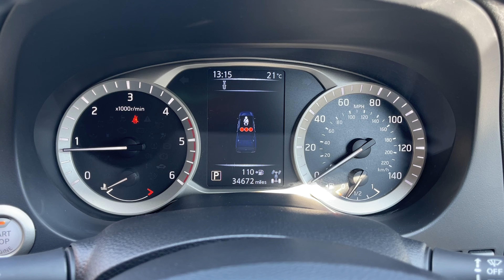Nissan Navara Tekna 2018 (68) with 34,672 miles and Full Nissan Service History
Nissan Navara Tekna 2018 (68) with 34,672 miles and Full Nissan Service History, for sale at PAS Motors, Silver Street, Winteringham, North Lincolnshire DN15 9ND